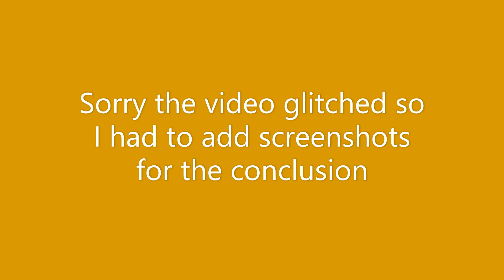The Great Paper Mario Debate (Feat. smashAlex21, Lukea, Boom!, Mint, GamerKid, and Tree_5000)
In this video, we discuss the finer things in life. Which Paper Mario game is best? I had to make slight edits, but it's finally here!

Paper Mario owned by Nintendo and Intelligent Systems
Ace Attorney owned by Capcom